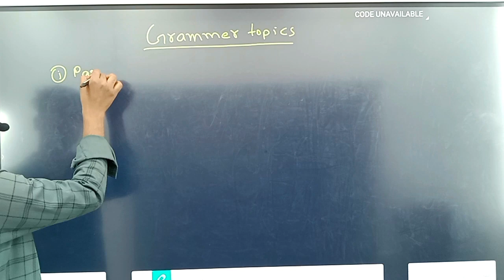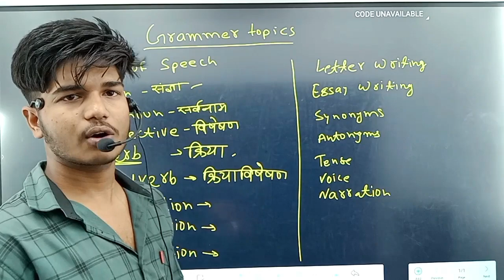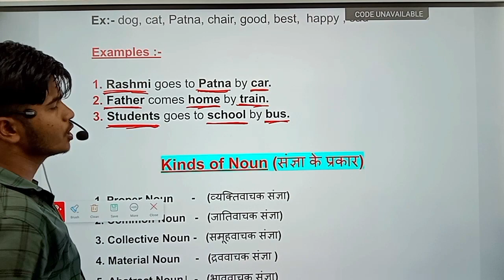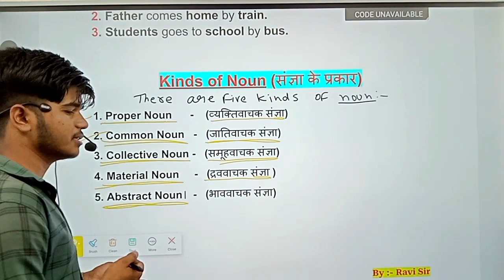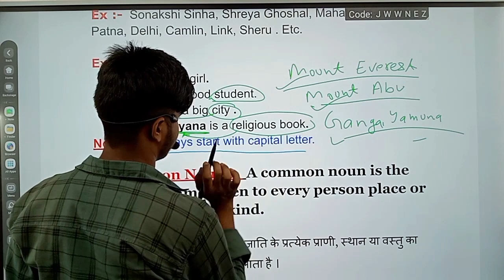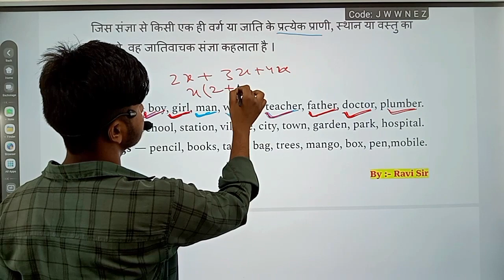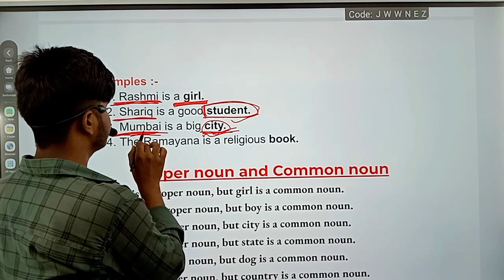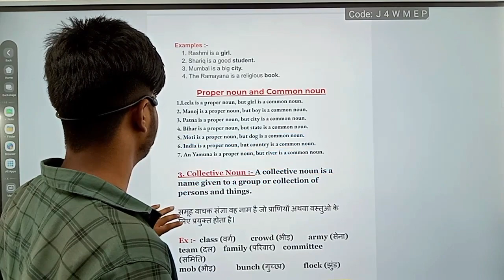all board exam complete noun(संज्ञा) English grammar all clear concept by ravi sir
pdf , test series , live classes, recoded video, animation video, doubt session के लिए अभी playstoreसे हमारे application को intall करें

Class12th biology (जीव विज्ञान) Chapter 1 जीवों में जनन all clear concept in Hindi by vidyasagar sir part 1

sangya ravi sir
noun by ravi sir